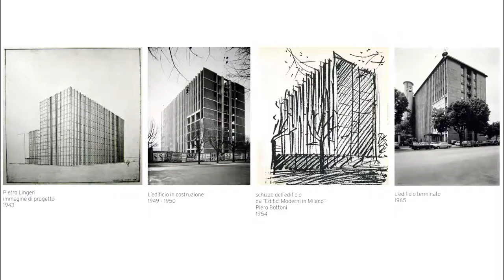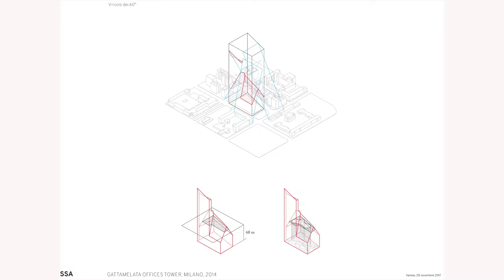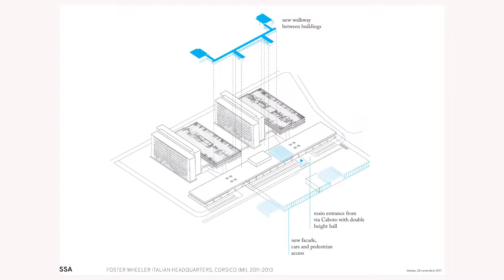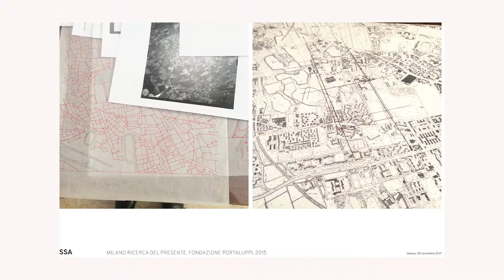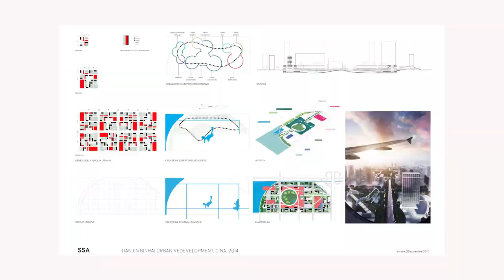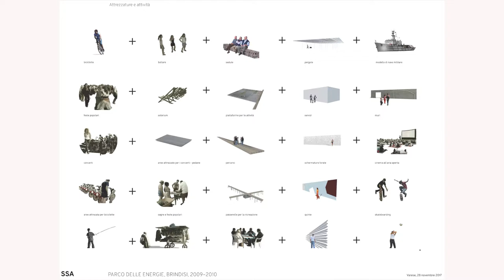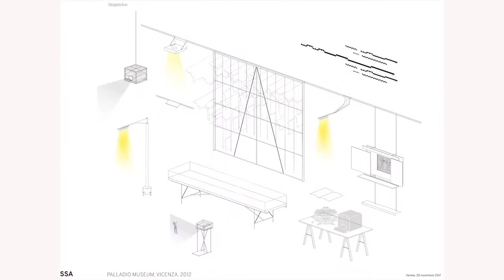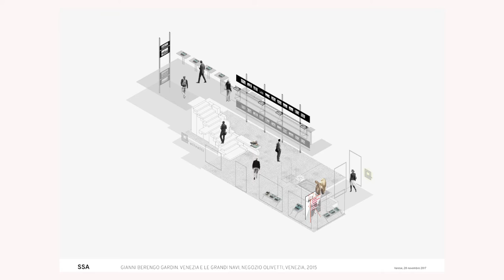" RE-THINKING VARESE " incontro con ALESSANDRO SCANDURRA- SCANDURRASTUDIO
Salone Estense del Comune di Varese ,28 Novembre 2017
Rigenerazione e riuso nella città contemporanea